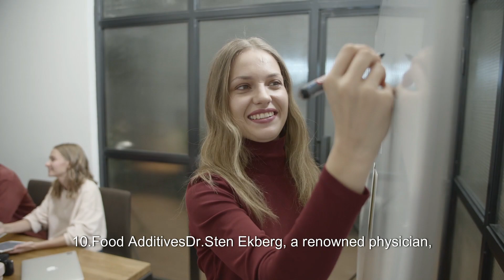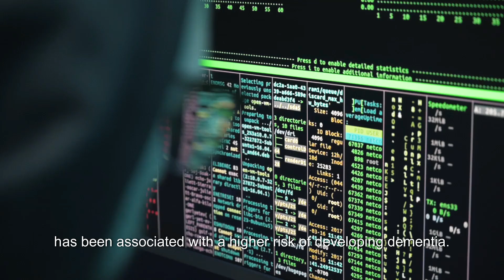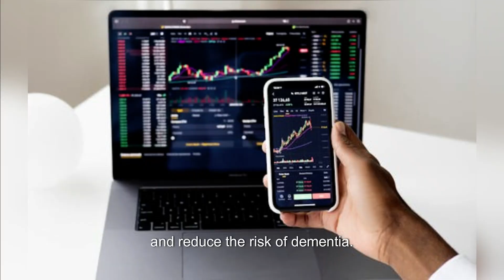Proven Tremendous Health Benefits: Dr. Sten Ekberg Top 10 Foods That Cause Dementia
Dementia is not a specific disease but is rather a general term for the impaired ability to remember, think, or make decisions that interferes with doing everyday activities. Alzheimer's disease is the most common type of dementia. Though dementia mostly affects older adults, it is not a part of normal aging.

Top 10 Foods That Cause Dementia

1.Excess Alcohol
2.Refined Carbs
3.Sugar
4.Fish
5.Dirty Dozon Fruit
6.Artificial Sweeteners
7.Bad Fats
8.Feed Sensitivities
9.Excess Caffeine
10. Food Additives

Dr. Sten Ekberg, a renowned physician, reveals the top 10 foods that can lead to dementia. Firstly, excessive alcohol intake is a major culprit, as it damages brain cells and impairs cognitive function. Secondly, refined carbs, found in processed foods, can increase the risk of dementia due to their ability to cause inflammation in the brain.

Moreover, excessive sugar consumption has been linked to cognitive decline and memory problems. Surprisingly, some fish, like swordfish and shark, contain high levels of mercury, which can harm the brain and lead to dementia.

Additionally, consuming fruits from the "Dirty Dozen" list, such as strawberries and apples, exposes individuals to harmful pesticides that may contribute to cognitive impairment.

Artificial sweeteners also have detrimental effects on brain health, as they can disrupt normal neurological function. Bad fats, like those found in fried and processed foods, promote inflammation in the brain and increase the risk of dementia.

Furthermore, food sensitivities can worsen cognitive decline in susceptible individuals. Excessive caffeine consumption, commonly found in coffee and energy drinks, has been associated with a higher risk of developing dementia.

Lastly, food additives, such as MSG and artificial food coloring, have been shown to negatively impact brain function. In conclusion, eliminating or minimizing the consumption of these 10 foods can help preserve brain health and reduce the risk of dementia.

Watch Dr. Sten Ekberg discuss the top 10 foods that can cause dementia. Learn how certain foods and habits can disrupt neurological function and increase the risk of cognitive impairment.

In this video, Dr. Sten Ekberg discusses the top 10 foods that can cause dementia. From excessive alcohol to artificial sweeteners, learn how certain foods can disrupt neurological function and increase the risk of cognitive impairment.

In this video, Dr. Sten Ekberg discusses the top 10 foods that can cause dementia, including artificial sweeteners and excessive alcohol intake. Learn how these foods can disrupt neurological function and increase inflammation in the brain.